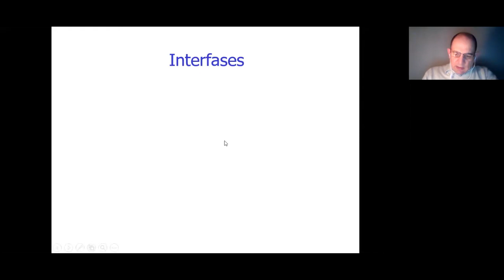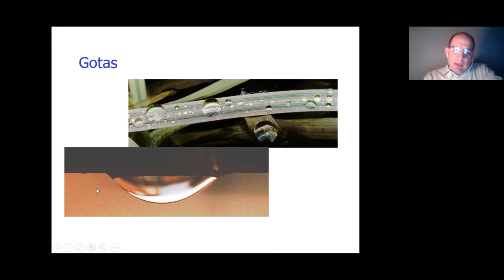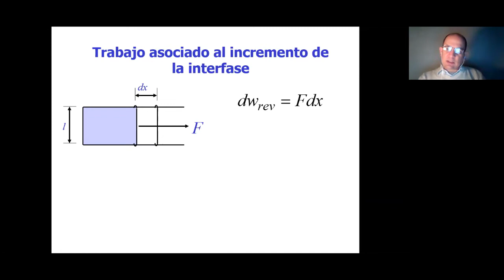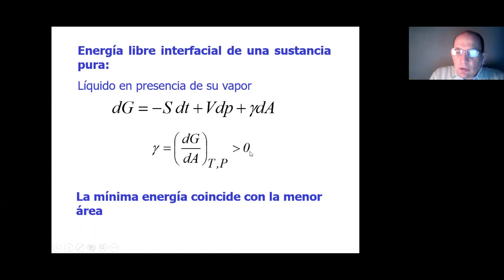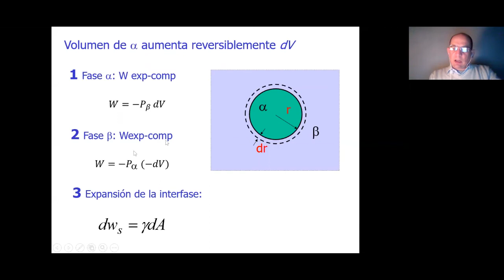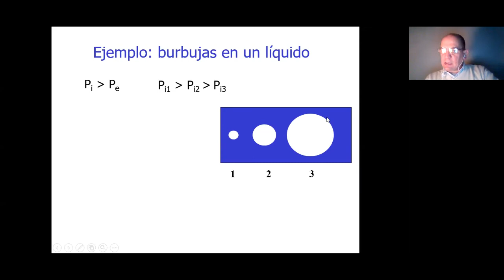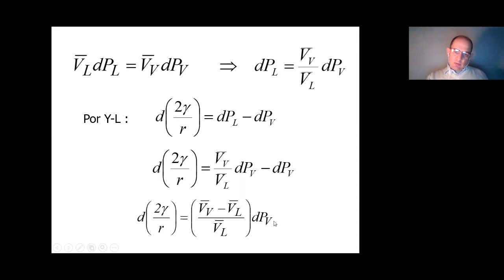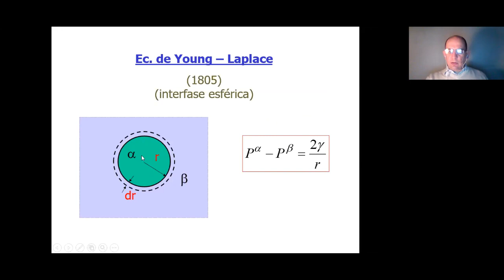Fisicoquímica 103, Clase 35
Clase 35: Fenómenos de superficies